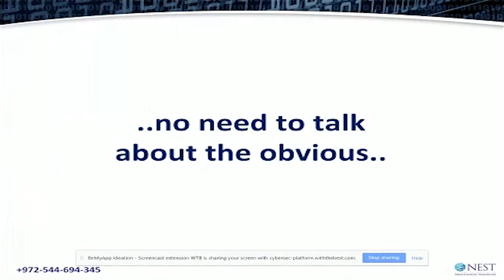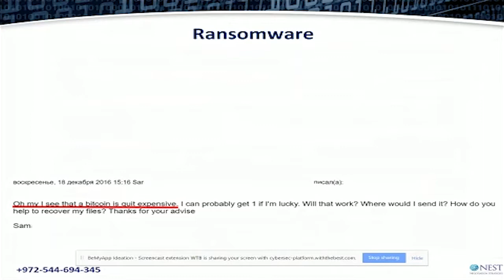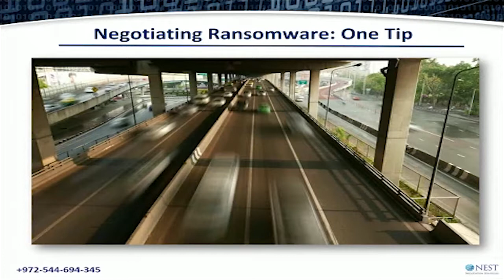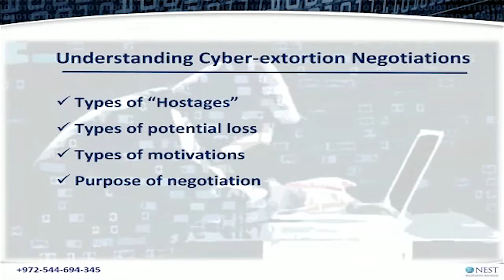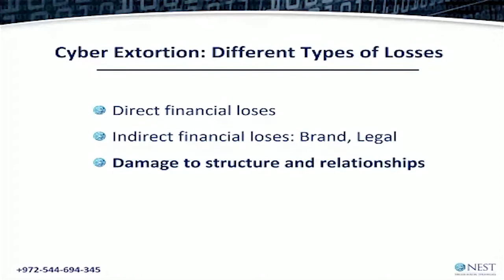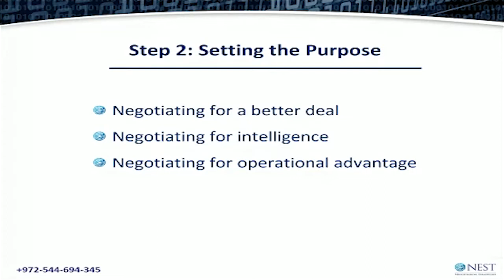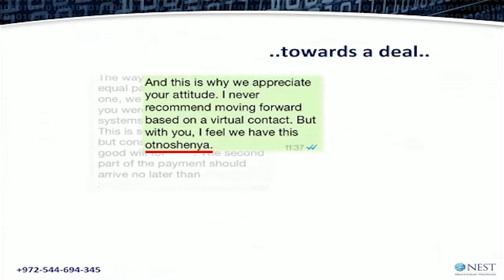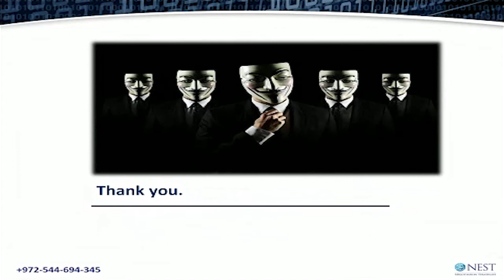Moty Cristal - How to negotiate with Cyber Criminals - Cybersecurity With The Best 2017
Cybersecurity With The Best hosted over 40 speakers and hundreds of attendees from all over the world on a single platform on October 14-15, 2017.

Moty Cristal is the founder of NEST Group and the CEO of NEST Consulting. Following an illustrious career as one of Israel's leading negotiation experts, Cristal established NEST in order to bring a unique systemic approach to the world of negotiation and the benefit of his experience and success to the private and public sector. From 1994 to 2001, Mr. Cristal served in various official capacities in Israel's negotiation teams with Jordan and the PLO, and experienced years of intense negotiations. Since 2001, Mr. Cristal advises, consults and trains business people, top managers, CEOs and senior government officials in US, Europe (UK, France, Spain, Germany, Austria, Serbia, Greece, Italy) Russia and CIS and Asia (China, Singapore, Sri-Lanka, Australia and New Zealand) in analyzing, planning and designing complex negotiation processes. His experience extends to the energy, construction, financial, technological, pharmaceutical, industrial, transportation and aeronautical sectors, and varies from complex deal-making negotiations, business cross-cultural disputes, union-management conflicts, post-merger integration, project integration and project management to business and national crisis management. Cristal is a Lt. Col. (Res.) in the Israeli Defense Forces, with extensive operational experience in crisis negotiation and crisis management, within the physical and the virtual worlds. He is a Professor for Negotiation Dynamics at SKOLKOVO, Moscow's leading Business School, as well as a lecturer at Hebrew University in Jerusalem, the Lauder School of Government at and the Arison Business School at the Interdisciplinary Center in Herzelia. Mr. Cristal commentates and writes regularly on the international media, international conferences and academic publications on negotiation processes and crisis interventions. (See recent profile article Graduated Bar-Ilan Law School in Israel (1994), and Harvard Kennedy School of Government (1998), Mr. Cristal is also a doctoral researcher at the London School of Economics.

Follow With The Best on Twitter and Facebook!